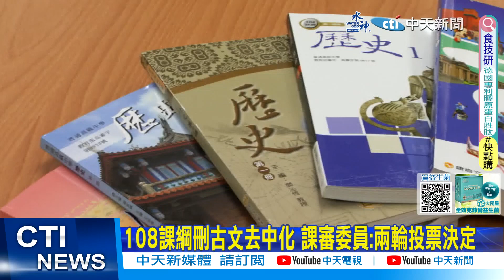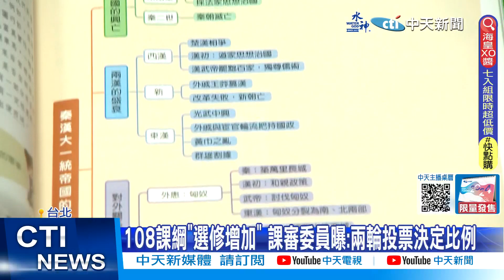【每日必看】108課綱刪古文去中化 課審委員:兩輪投票決定 20231209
教育議題近期鬧得沸沸揚揚，
北一女中的國文老師 區桂芝，
近日在記者會上直指，
108課綱 大幅刪減文言文比例，
痛斥就連顧炎武的廉恥都刪減，
是個"無恥"的課綱，
不少人也質疑這樣的改變隱含
"去中化"政治操作，
對此 有課綱課審委員，
9號做出最新說明，
強調結果是經過多次論，共同決定。